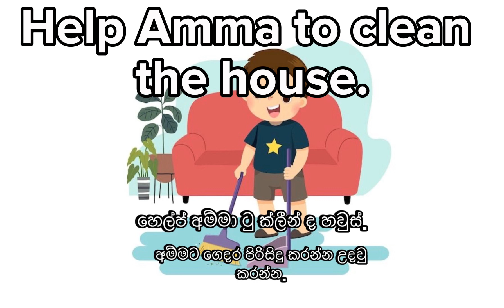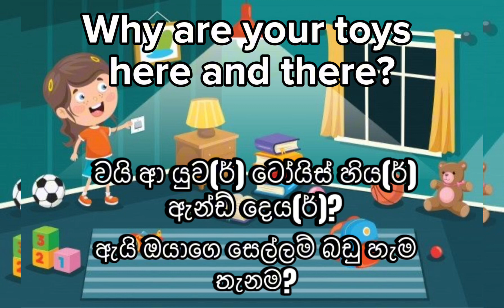බබාලා එක්ක ඉංග්‍රීසියෙන් කතා කරමු Part 03| English in Sinhala|For Beginners|Sri Lanka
Unlock the magic of early communication! 🌟 Dive into daily essential English sentences for bonding with your little one. Third video now live! 🎥👶